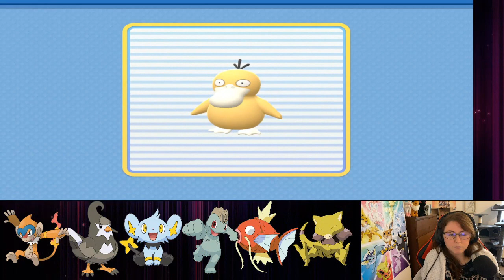Pokémon Shining Pearl Lets Play #4 Battling Roark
It's Finally time to challenge the oreburgh gym leader. Can we beat him or will we struggle?